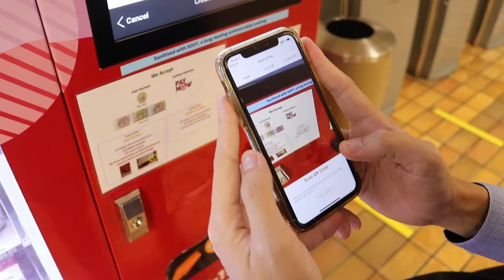ART Vending Machine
Going to our wards to visit your loved ones? For Vaccinated Visitors or Medically Ineligible visitors going to our wards, you are recommended to perform your own ART at home before coming to SGH.
You can also purchase ART kits from the vending machine at SGH Block 5 and 6, 7-eleven or PharmaCare. Stay safe!